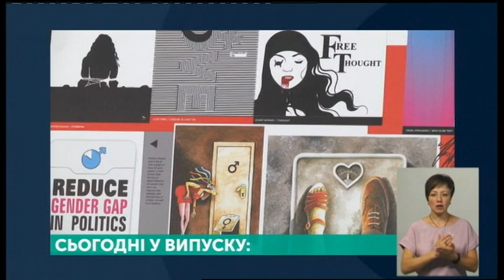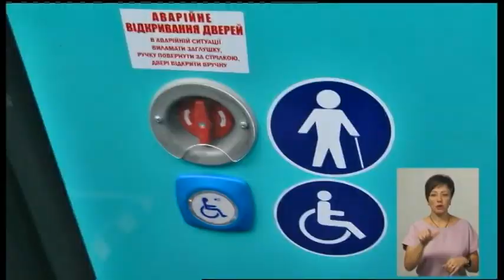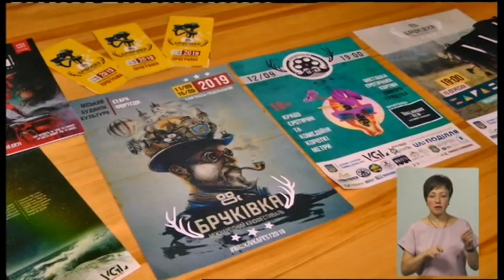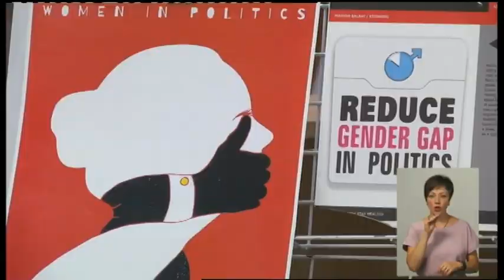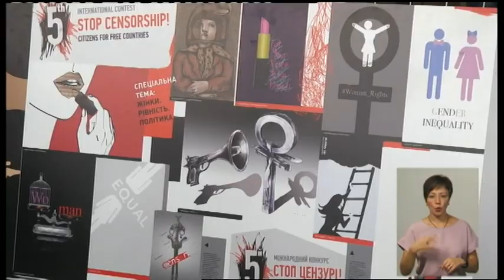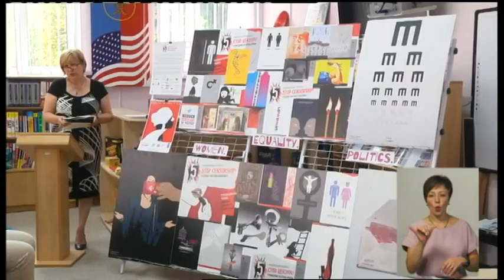12.09.2019. Новини. 19:00